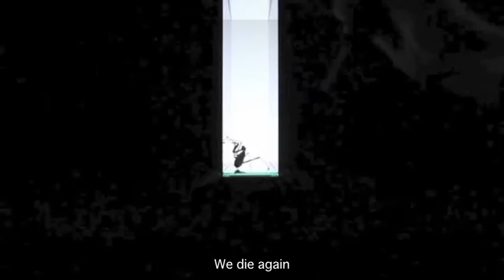Eden (English sub) - Metro-Ongen (2011)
We uploaded "EDEN" music video.
6th Apr 2011,Metro-Ongen present their hotly anticipated new album,EDEN, a paean to lonliness and lost youth, produced by David Naughton (Bell and Sebastian,Teenage Fanclub) and featuring Nick Duffy (Lilac Time) on organ.